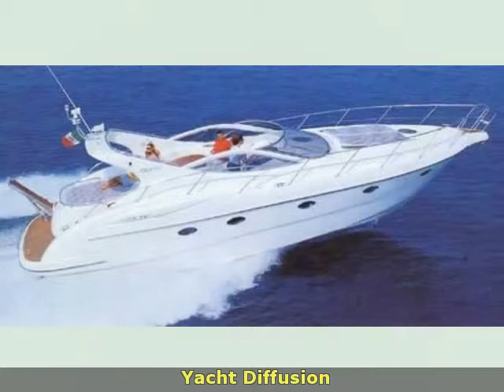Gobbi GOBBI 425 SC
yacht diffusion
 toscana  gr
 barche a motore gobbi
 toscana grosseto castiglione della pescaia gobbi gobbi 425 sc 2005 gobbi 425 sc barche a motore 149 2 x 300 hp - volvo penta kad - entro fuori bordo turbo diesel - anno: 2005 - ore moto: 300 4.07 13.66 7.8 bellissimo gobbi 425 scdel 20052x300 volvo penta ebtdtenuta da amatorepronta alla boavisibile veneto.accessori: allarme motore  autoclave  autogonfiabile  4 batterie (2009)  boiler  bussola  cappottina  contamiglia  cucina  cuscineria completa  cuscineria di poppa  cuscineria di prua  cuscineria pozzetto  doccia esterna (calda e fredda)  ecoscandaglio  elica di prua - bowtruster  flap idraulici  frigorifero esterno  frigorifero interno  garage per tender  gps  impianto tv  interfaccia  microonde  passerella (idraulica)  piattaforma  pompa di sentina elettrica  pozzetto teak  presa 220v banchina  raddrizzatore  radio vhf  rollbar  salpa ancore elettrico  scaletta bagno  stereo  tendalino  tv  wc marino elettrico. ( navisid# 220996 )

   idAnnuncio: